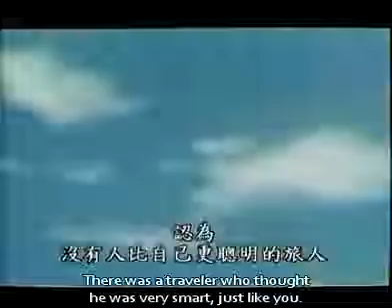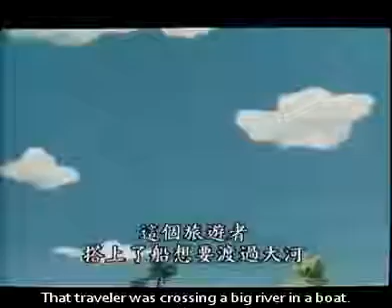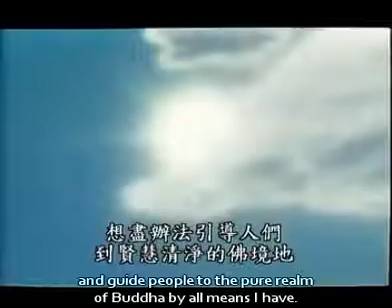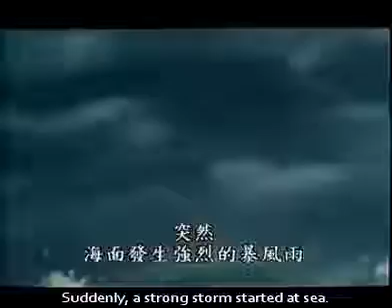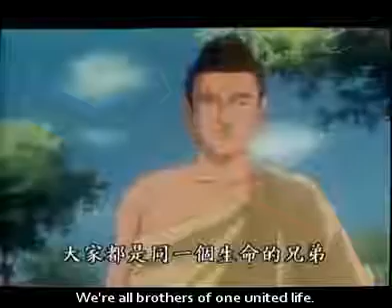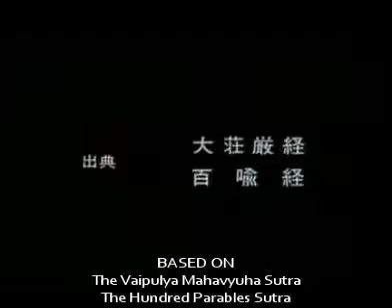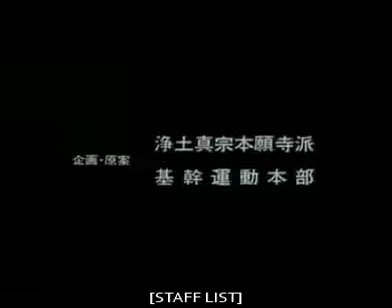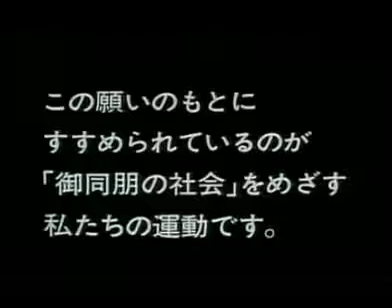Eng sub The Sutra Story 5 A Lesson from the Buddha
About Shakyamuni Buddha: Shakyamuni Buddha is the one who founded Buddhism. After he attained enlightenment and achieved the complete understanding of the universe, he decided to become a.

About Shakyamuni Buddha: Shakyamuni Buddha is the one who founded Buddhism. After he attained enlightenment and achieved the complete understanding of the universe, he decided to become a teacher.